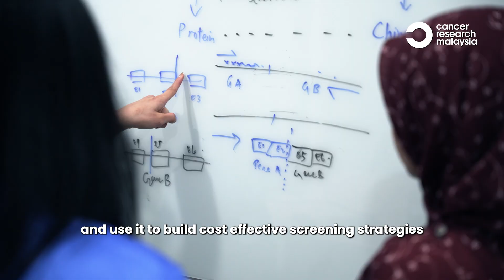Preventing Cancer Before it Starts? | Cancer Prevention & Population Science Research Unit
Can you stop cancer before it develops?

Cancer Research Malaysia's Cancer Prevention & Population Science Research Unit is dedicated to finding that out. 🧬💡

From understanding lifestyle risk factors to helping develop advanced screening strategies, this passionate team's mission is simple: save more lives.

Join us as we explore how prevention-focused research is changing the future of cancer care in Malaysia.